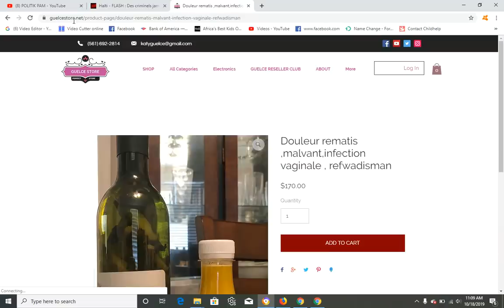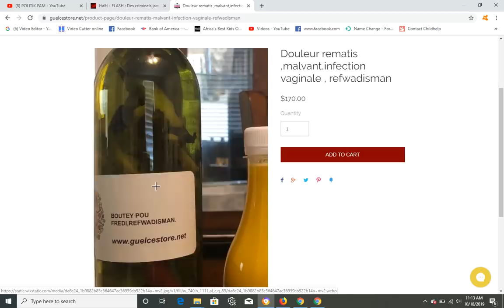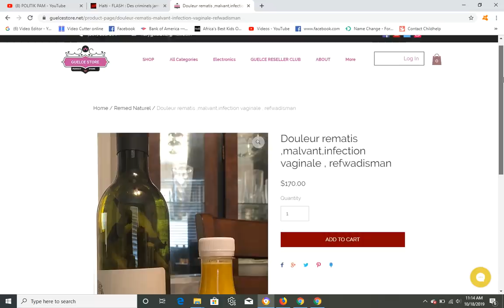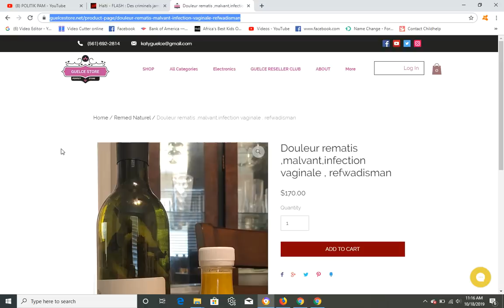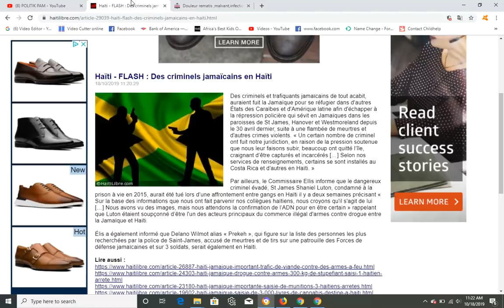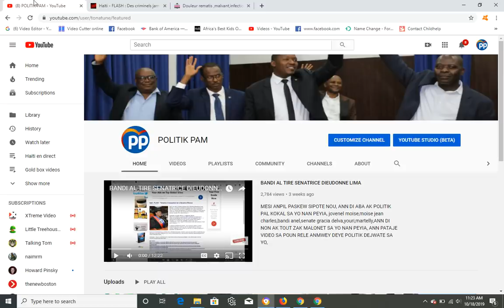YON GWO DEZOD KRIM KI FET HAITI JODIA